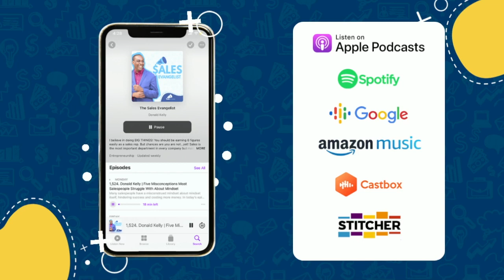How to Use a Downturn to Double Sales | Jeffrey Hayzlett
Another economic crisis is happening, so what does this mean for the sales industry?

In this episode of The Sales Evangelist Podcast, host Donald Kelly speaks with Jeffrey Hayzlett about what to do during these challenging times. Discover how to increase your sales when the economy faces a crisis in this episode.

Jefferey has years of experience working as a primetime TV and radio host. He is now the owner and chairman of the C-suite network. The network includes radio stations, television shows, and podcast shows. After experiencing several financial crises, he learned to turn the negatives into positives during tough times. Within this episode, he will share this knowledge to help you conquer challenging situations as a sales representative.

Past Downturns
Jefferey explains past financial crises, returning to the economic crisis of 1907. However, despite these challenging times, they still had good aspects. For example, during the economic crisis of 1907, the birth of General Motors happened.  He is trying to point out that businesses can be created or bounced back even if a financial crisis is happening.

How to Thrive During a Downturn
Instead of focusing on the negatives, focus on the steps to make changes.
Businesses have to adapt and be relentless during tough times. Jeffery shares a story of him working with a company during the financial crisis of 2007 and 2008. The company had to lay off 8500, and billions of dollars were affected during this time. However, the company was able to survive during this challenging period. There will always be bad times for a company, and there's no way to escape it. During these dire times, you must remember not to complain and take action.  Next, ensure every team member in your company is aligned with the mission. This means everyone knows where the company is going and how it will happen.
Make sure you set the right mood for the company. If everyone believes their best days are behind them, then it is. Lastly, remember to always communicate with your team. Let everyone know your plans and the steps or actions you need for them to take to make your goals happen.

During a downturn, it's essential for you to stop focusing on the negatives and develop a plan to make changes. With this week's episode, Jeffrey shares that it's all about mindset and your actions on how you can keep growing your business during tough times.

Also, host Donald and guest speaker Jeffrey share insight on what you should be doing with your LinkedIn connections.

"For all those sitting out there saying, hey, it's not possible, Oh, it's too tough. Start selling and start making some moves; find some whitespace. You know, 53% of your customers would do more business with you right now. If you ask." - Jeffrey Hayzlett

This episode is brought to you in part by LinkedIn.
Are you struggling to close deals? Cold outreach wastes the buyer and seller's time at every stage, especially when sellers are using shallow and outdated data.Your organization can overcome these challenges with technology that translates comprehensive, high-quality buyer data into real-time insights. These deeper insights empower sales reps and teams to adopt the habits of top performers, which leads to better outcomes - like more pipelines, higher win rates, and larger deals. We call this Deep Sales. And we’ve built the first deep sales platform with the next generation of LinkedIn Sales Navigator.

This episode is brought to you in part by TSE Sales Foundation.
I think we can all agree that sales should be fun. However, many times, we find ourselves in a quagmire where we’re not progressing and deals are not going the way that they should. This is why we created TSE Sales Foundation. It’s a program designed to help sales professionals just like you master the fundamentals of sales so they can radically improve their sales pipeline and close more deals. To find out more about TSE Sales Foundation and our next start date, simply go

Credits

As one of our podcast listeners, we value your opinion and always want to improve the quality of our show. We’d love for you to join us for our next episodes by tuning in on Apple Podcast, Google Podcast, Stitcher, or Spotify. Other songs used in the episodes are as follows: The Organ Grinder written by Bradley Jay Hill, performed by Bright Seed, and Produced by Brightseed and Hill.